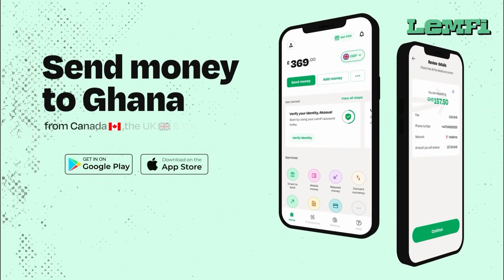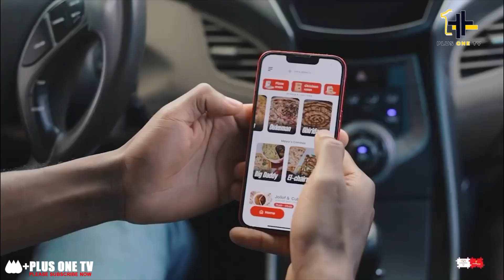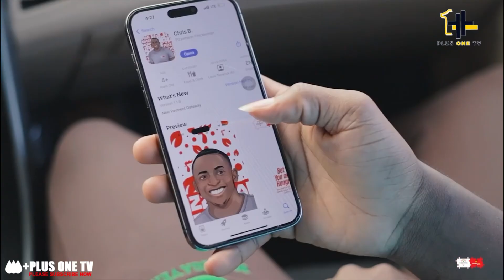Money Swet😂Despite Launch His Latest $3million Dollars Vintage Benz & Donated 2billion at a funeral